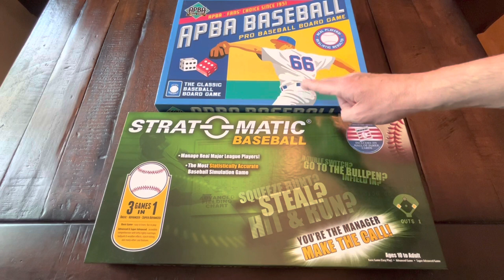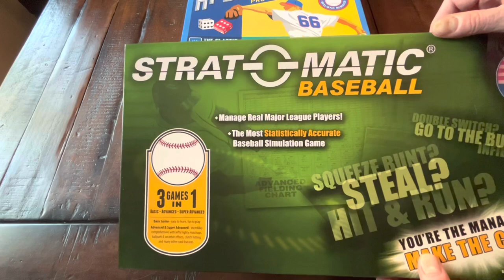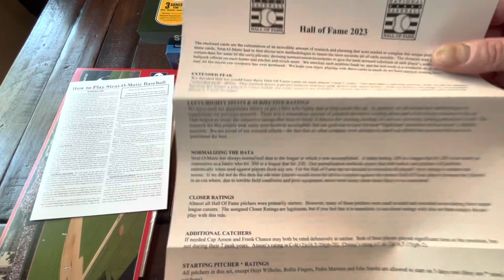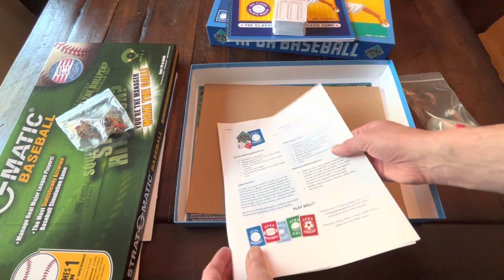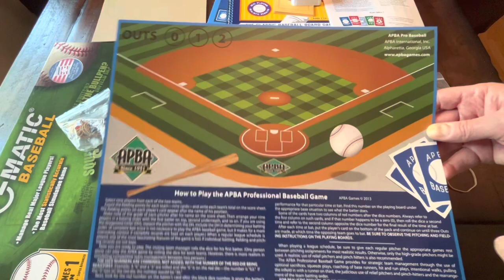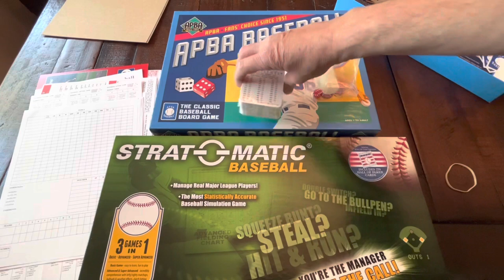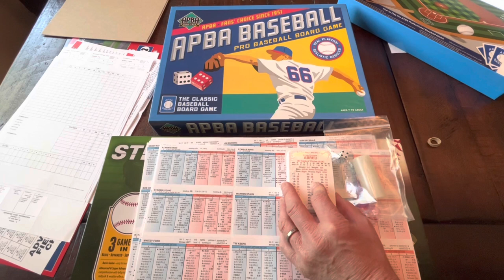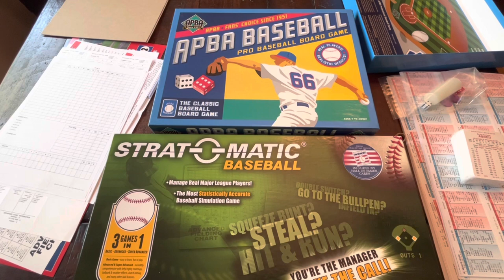Gift shop at the Baseball Hall of Fame in Cooperstown: Board games bring baseball legends to life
On March 31, I scoped out the gift shop at the Baseball Hall of Fame ahead of our April 1 tournament and was thrilled to find APBA and Strat baseball sharing the shelves.

For folks who've never tried either of these games — and we encourage you to try both — these two games for decades have been a rite of passage for many a baseball fan and the vanguard of many tabletop sports simulations to follow.

Here is a quick look under the hood of two of the oldest and most respected statistics-based cards-and-dice sports games to represent major league baseball. APBA and Strat-O-Matic (often abbreviated to SOM) represent two distinct approaches to rendering individual and team statistics on your tabletop, but the core principle is the same: Turn a season's worth of MLB statistics into individual player cards and employ unique formulas to accurately render pitching, hitting and fielding. These games let you bring your Hall of Fame heroes to life instantly, right out of the box, to replay a player's career or the entire schedule of a given team — or the complete league.

Outside of the incredible accuracy of these games, another significant joy are the friendships one is bound to strike up with gamers who are as passionate as you are about the sport and playing all those "what if?" scenarios. The possibilities are endless, limited only by your imagination.

Of course, tabletop gaming is more popular than ever — and there are many, many more games out there to explore. But APBA and SOM represent the foundational experience for thousands of fans.

STATISTICS-BASED BASEBALL GAMES

(seasons back to 1956)

EURO-STYLE BASEBALL GAMES